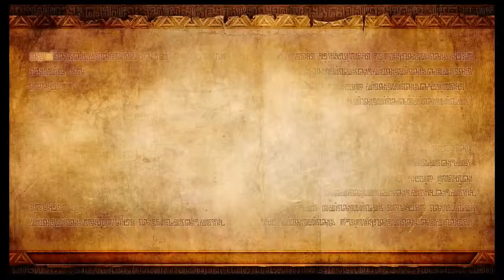Let's Test - Hyrule Warriros 3/4 Wii U German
Teil drei mit weiterem Bosgeklope